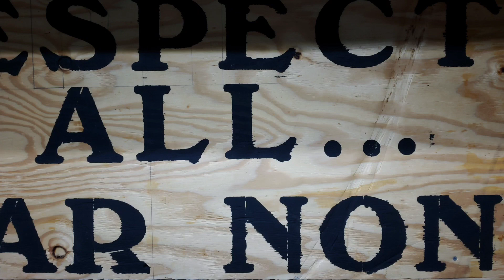ANDRE WARD PICKS CALEB PLANT BY STOPPAGE OVER CANELO ALVAREZ 🤫